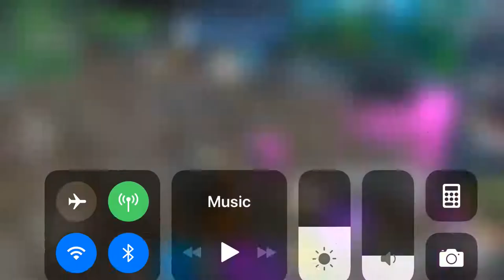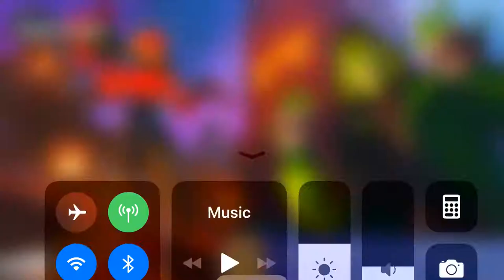Something happened to fortnite